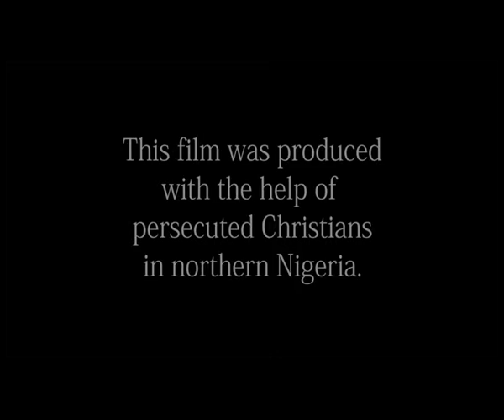МХН RU 224 301013 cut